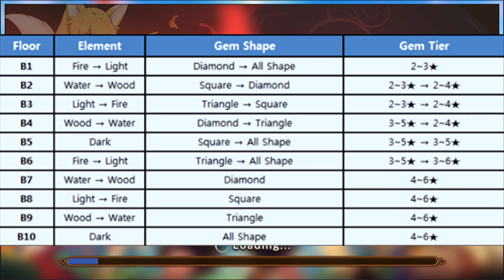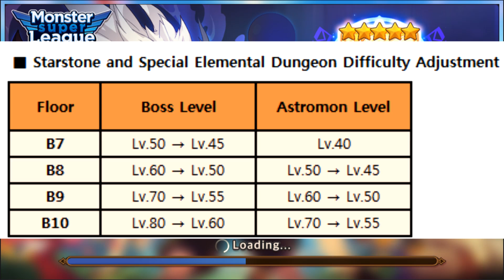MASSIVE Changes to Golem & More! Monster Super League Update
In this Monster Super League video we're discussing the update coming tomorrow, including Golem and Starstone dungeon changes.